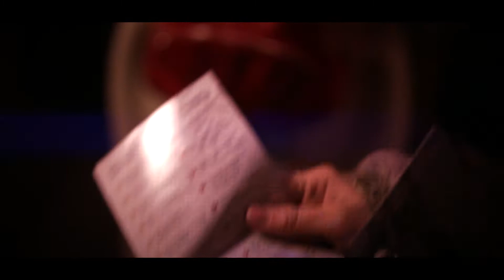CHRISTMAS LIGHTS SWITCH ON | BATH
What a wholesome evening!! I absolutely loved attending the Bath Christmas Lights switch on event. The lights are looking beautiful!

A big thank you to everyone who helped set all this up, it really captured the magic of Christmas!